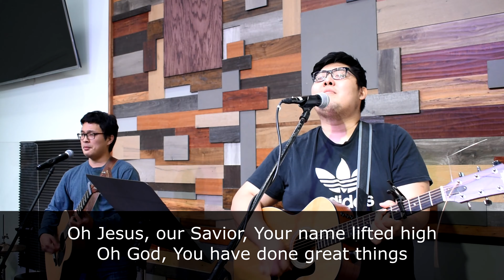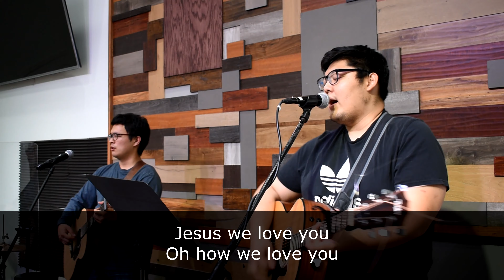7/24/2020 Friday Youth service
"What does loving God mean?"